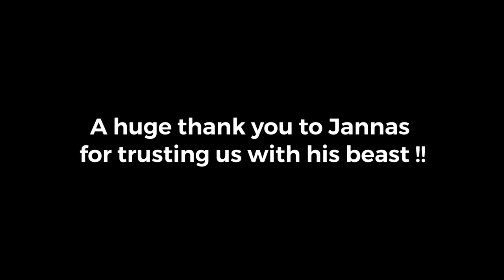Jaguar FXR 375kw Beast !!! | test driving this beautiful car for the first timer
This is a masterpiece !!! 375 KW Supercharged V8 is just too special , Today we are featuring the Jaguar XF R and what a crazy experience !!! This is one for the books as we got the opportunity to drive this Jaguar XF R Supercharged for a whole two weeks thanks to a good friend trusting DDSA with this monster.

This is the first vlog on this car , I hope you guys enjoy 🔥🔥